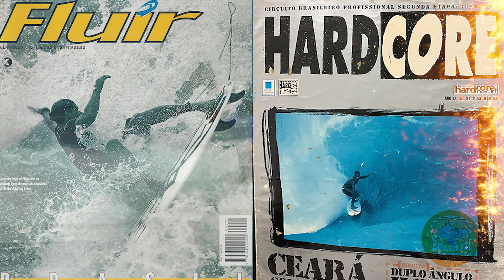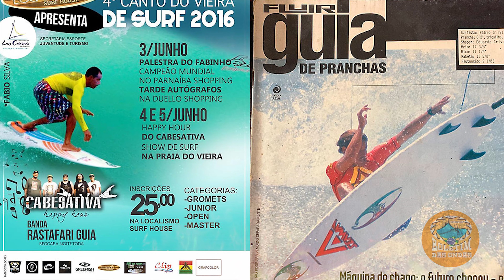Da Silva do Titanzinho para o mundo do surfe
22/02/2023
Surfista do mês de Fevereiro continua na ativa com sua escola de surfe

Fabinho Silva é cria da fábrica de talentos na praia do Titanzinho, Ceará é um verdadeiro celeiro de grandes surfistas nordestinos.

Certamente Fabio Carlos da Silva de 50 anos de idade, um verdadeiro campeão. Contudo começou a surfar com seus 9 anos de idade. As suas pranchas para poder deslizar nas ondas era de maderite. Hoje sobretudo é casado com Liane Ruth e pai de 3 filhos. Gustavo, Giovana Fabiane.

Além disso o verdadeiro “Da Silva” foi destaque no cenário mundial de surfe. Contudo fez uma campanha no WCT de 1996 a 2000. Por consequência se destacando em vários eventos do WQS a divisão de acesso de surfe profissional. Sobretudo elevando grandemente o nome do Ceará, em especial o Titanzinho para o mundo do surfe.

Atleta exímio e bem radical. A princípio Fábio era mais um super talento de uma zona pobre do Brasil. Em virtude da comunidade do Titanzinho, no Ceará.

Surfe Titânico
Com toda a certeza com um surfe polido, ajustado. Surpreendentemente com muita velocidade, batia forte na junção das ondas. Sob o mesmo ponto de vista com um front side attack perigoso. Reverses e aéreos on demand e recuperava de qualquer manobra, independentemente do risco. Desse modo tudo isso ajustado no Titan, do Ceará para o mundo da comunidade do surfe. Se bem que tudo isso, foi em sua juventude sagaz e promissora.